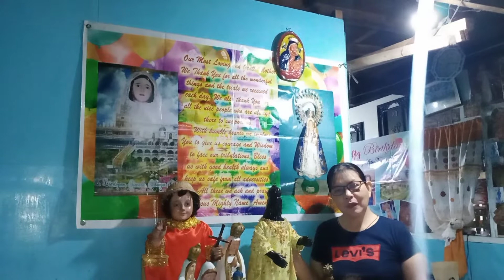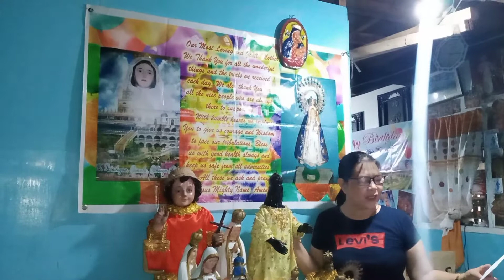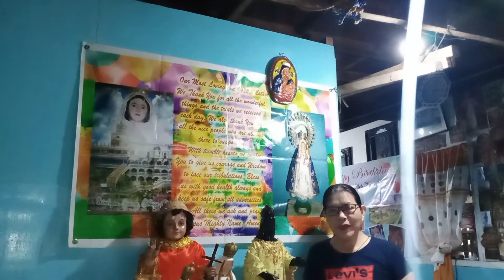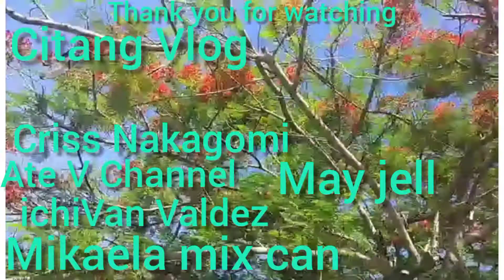SUPER CHATTERS / Thanks